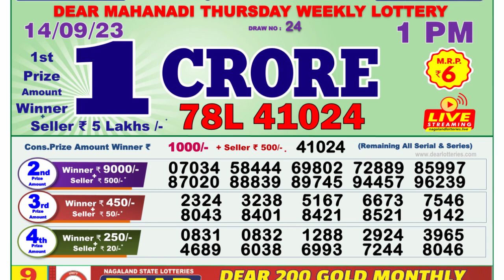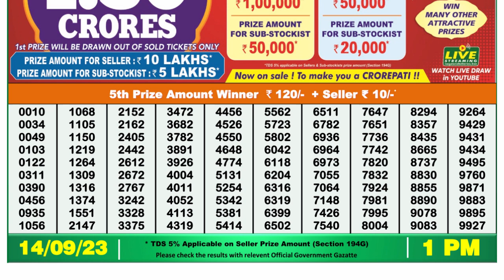Nagaland Lottery Sambad Live 1pm 14.09.23